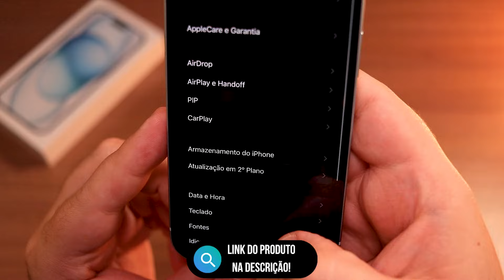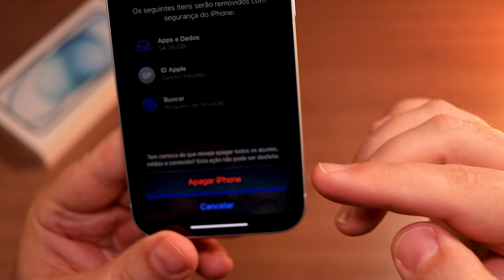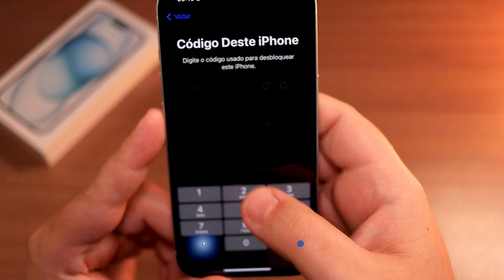Como Redefinir seu iPhone para os Padrões de Fábrica?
Uma dúvida muito frequente que vira e mexe aparece aqui no canal é sobre como redefinir o iPhone para os padrões de fábrica. Eu já fiz um vídeo explicando esse passo a passo, mas como já faz algum tempo, resolvi refazer esse tutorial mais atualizado para que as pessoas se sintam mais seguras em realizar o procedimento.

🎯 iPhone 15
🎯 Outros iPhones

📌Redmi Note 12 (O Mais vendido) ➽
📌iPhone 13 128Gb ➽
📌Redmi 12 ➽
📌Poco X5 Pro 5G ➽
📌Poco X6 Pro 5G➽